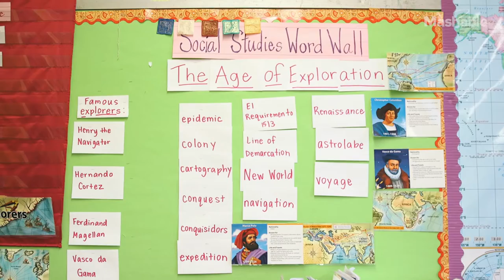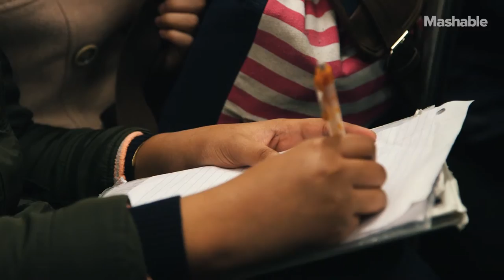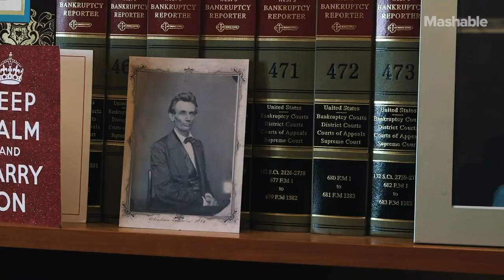Bronx Girls Put Colonialist Explorers on Trial | Mashable Docs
A fifth-grade class at Girls Prep Bronx Charter School tries famous European explorers, including Ferdinand Magellan, of old crimes they may or may not have committed. Federal Judge Shelley Chapman rules over their mock trial.

Video by Nadja Oertelt + Jon Lynn